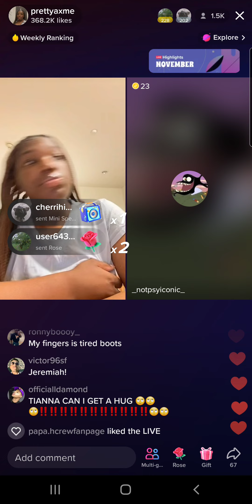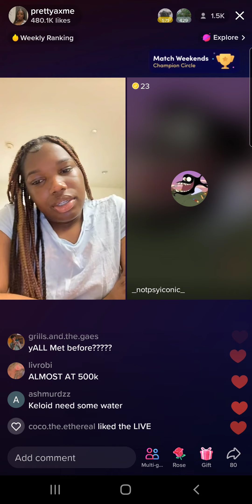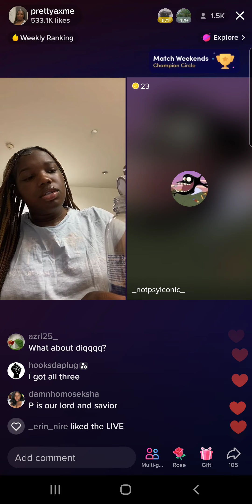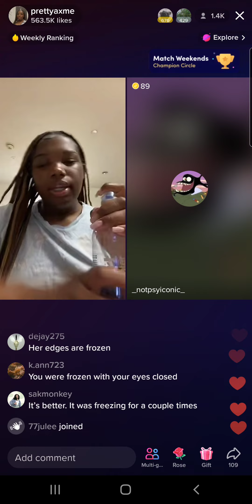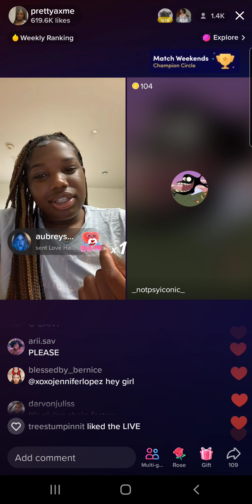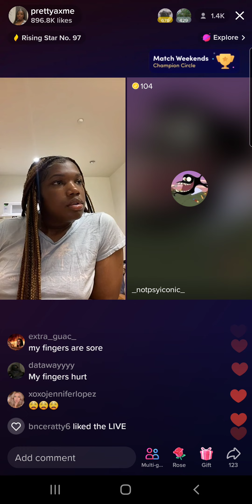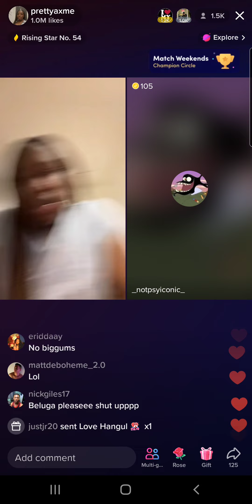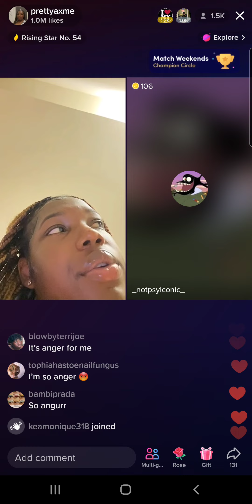Jeorgia Peach/Prettyaxme Part 4 (11/22/22)